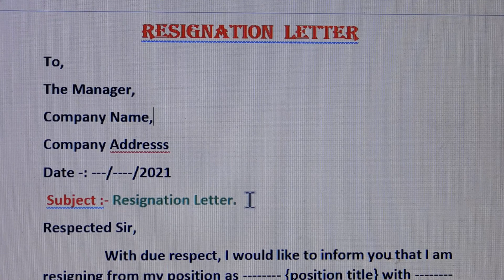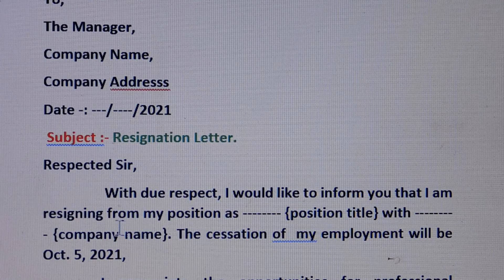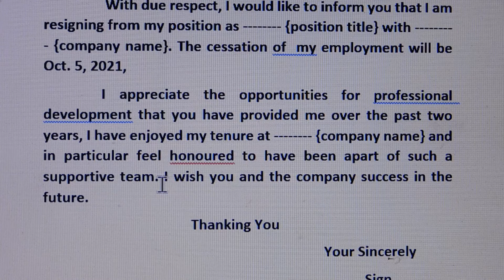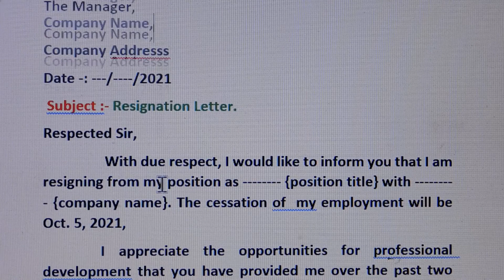Resignation letter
Hello friends wel-come to our channel,  where you will get  knowledge about learn english. This video relates to--Resignation letter